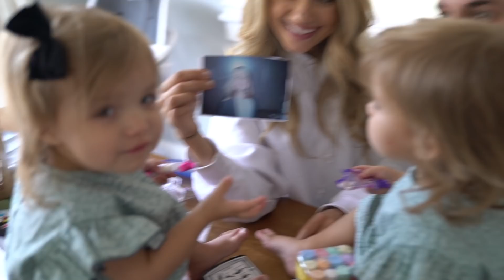HILARIOUS KISSING CHAPSTICK CHALLENGE!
Thanks Vigo Video for sponsoring this video! and join me in the tagyoureit Challenge. Watch our video's @kylerfisher and @madisonbon and keep the streak going.

What better to do than the chapstick challenge on your anniversary?!

GO GET YOUR FISHFAM MERCH!

@Madison Bontempo

DJ Quads
'I Like to'
'Midnight snack'